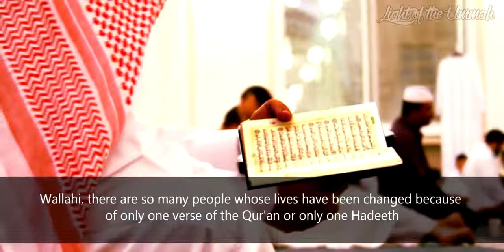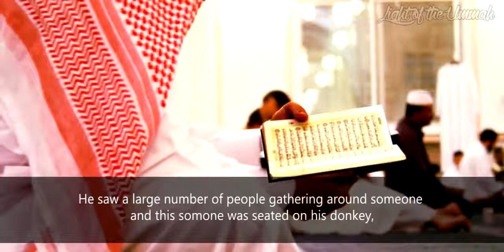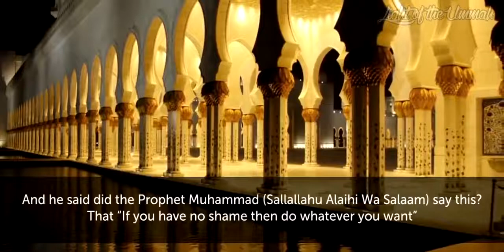His Life Changed From One Hadith